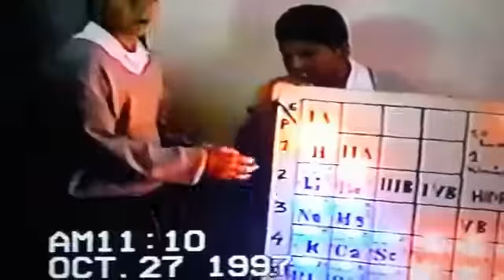Harver Bobadilla se luce en la semana de la ciencia del Juan Bautista Arnaud. 27 oct 1.997.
En El Calvario Centro